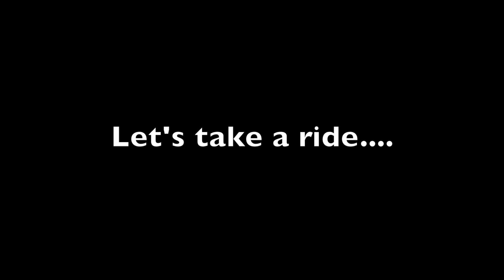Go for a ride in a Chaparral 327 SSX!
One of the most talked about boats on the water, the Chaparral 327 SSX. Equal parts family bowrider, performance boat, and overnight cruiser. Powered with twin 380 Volvo's. This Chaparral 327 SSX sounds like nothing else in it's class. Let Sunrise Marine take you on a tour and a killer ride!